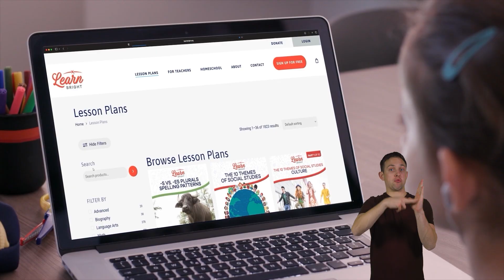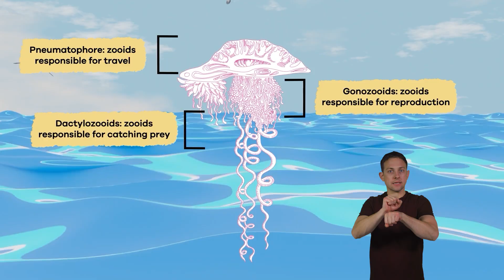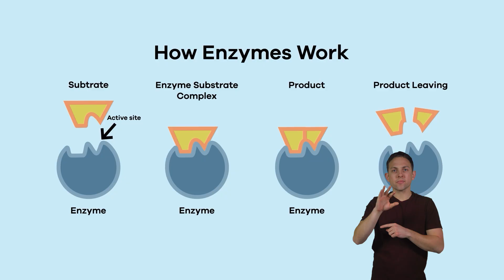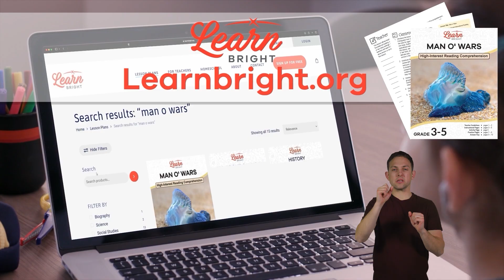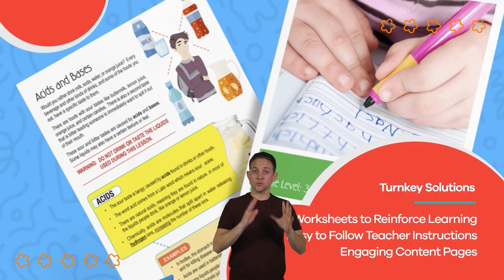ASL Man o' Wars for Kids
What in the world is a man o' war? In Man o' Wars for Kids, you'll discover that these fascinating marine creatures floating on the ocean's surface drift along with ocean currents and live in warm ocean waters, especially in tropical and subtropical regions. Man o' wars are not generally social animals. They do not form groups the way other animals do. However, they can sometimes be seen floating in a cluster due to ocean currents and wind patterns. Still, each man o' war in a cluster remains a separate colony.

Man o' wars eat small fish, plankton, and other tiny sea creatures. And they have a distinctive way of catching their food. They don't use regular mouths and teeth to eat the way humans do. Instead, they have long, trailing tentacles that float in the water. These tentacles are filled with tiny, harpoon-like structures called nematocysts. The nematocysts help trap the prey in the man o' war's tentacles.

While man o' wars are indeed beautiful with their striking colors and sail-like floats, they are also dangerous. Their tiny, venomous, harpoon-like nematocysts don't just hurt tiny fish. If a swimmer accidentally brushes against them, it can result in a painful sting. Even though man o' wars look stunning, it's important to admire them from a safe distance. Like the thorns on a rose, the tentacles on a man o' war are sharp and painful when touched. And even if the colony is dead, the tentacles can still sting!

We hope you and your student(s) enjoyed learning about these odd sea creatures! If you want to learn even more, head over to our website and download one of our many lesson plans about animals, full of activities, worksheets, and more!

What you will learn in Man o' Wars for Kids:
0:00 Introduction
0:20 What is a man o' war?
1:43 How they reproduce
2:24 Diet of man o' wars
3:43 Other interesting facts
4:24 Dangers of man o' wars
5:02 Why are they important to the environment?
6:04 Review of the facts